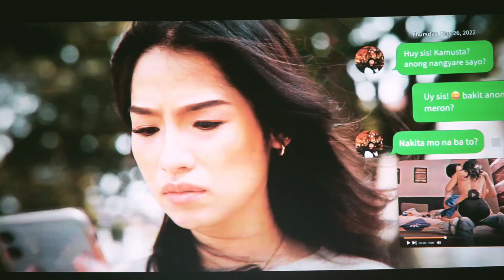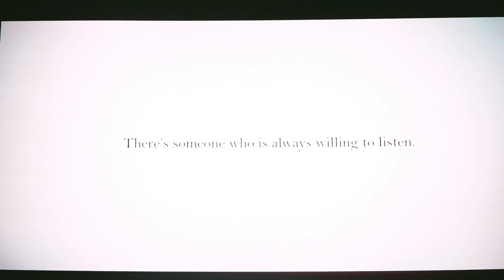Shanti Dope feat. Flow G - Kamusta (Official Red Carpet Music Video Premiere)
The Red Carpet Music Video Premiere of Kamusta.
By Shanti Dope ft. Flow G.
Know more about their inspiration in making the song. Watch the epic Q&A with the media and fans.